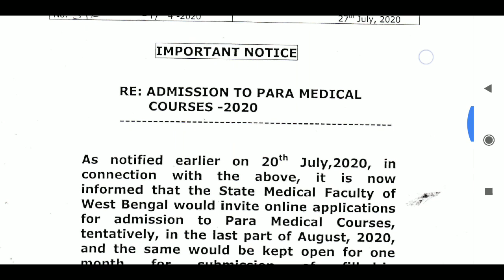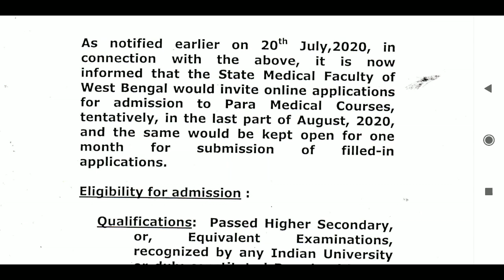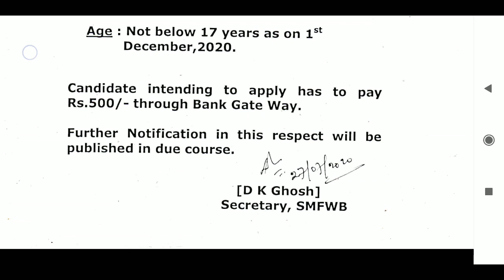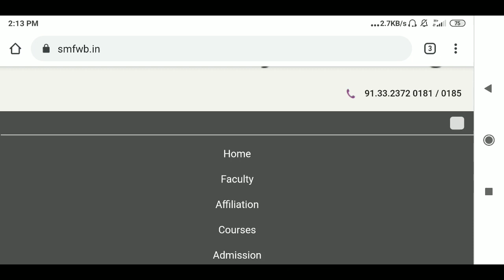Paramedical Admission 2020 ,West Bengal Paramedical 2020, Application Start date, official Notice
Paramedical Admission 2020 || West Bengal Paramedical 2020 || Application Start date || New Notice